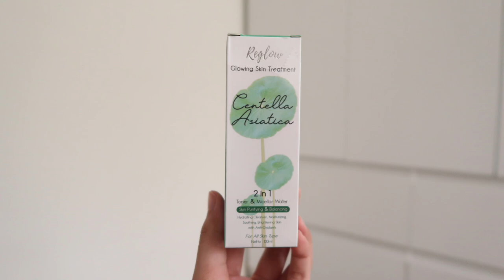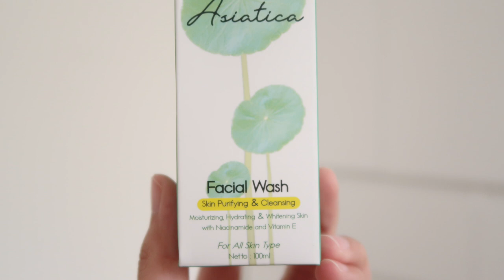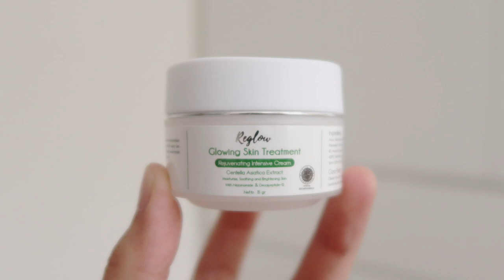REGLOW DR SHINDY PUTRI FULL REVIEW FACIAL WASH TONER CREAM Ratu Adellya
Yg mager nonton bisa lsg klik link di bawah yaaa luvluv:

//beli dimanaa?//
[BISA COD] REGLOW Glow Skin Treatment Skincare Original Glowing Whitening BPOM Beauty Series Perawatan Kecantikan

//timestamps//
00:00 teaser
00:16 intro
01:00 hero ingredients
01:34 reglow facial wash
02:01 reglow 2 in 1 micellar water toner
03:01 reglow rejuvenating intensive cream
04:16 closing

//equipments//
- lighting : matahari (no filter, no additional lighting)
- app : imovie